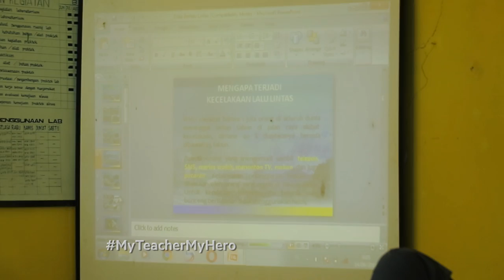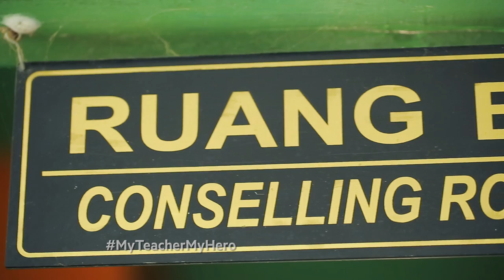Pramawati - Pemenang IDL 2016 My Teacher My Hero Kategori SMP